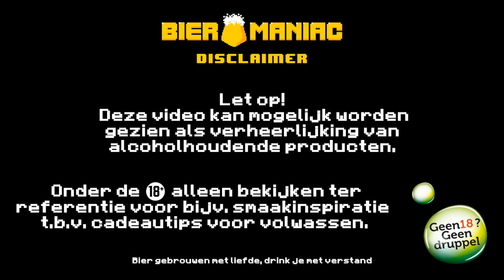Grolsch Kanon // Schultenbräu Extra Zwaar // 8.6 Extreme | Strong Lager | Bieromaniac Bier Review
Hoewel Carnaval grotendeels achter ons ligt, viel 't voor mij samen met het eindelijk in handen hebben van het oorspronkelijke Glas van Grolsch Kanon uit 1997.

Ik heb altijd geroepen dat dat zou bekenen dat ik daadwerkelijk een Grolsch Kanon aan de tand zou gaan voelen en dat is dan ook precies wat ik heb gedaan.

Om er toch nog een twist aan te geven heb ik in een soort van andere, gelukkig voor mij fictieve dimentie, nog wat extra bieren in de mangel gegooid te weten de Schultenbräu Extra Zwaar en 8.6 Extreme.

Hoe de Grolsch Kanon mij bevalt en of dit daadwerkelijk het zware bier bij uitstek is, check je

Wist je trouwens dat Grolsch Kanon in 2019 als Beste Nederlandse "Barley Wine" 😅 uit de bus gekomen is tijdens de World Beer Awards 🙈!?